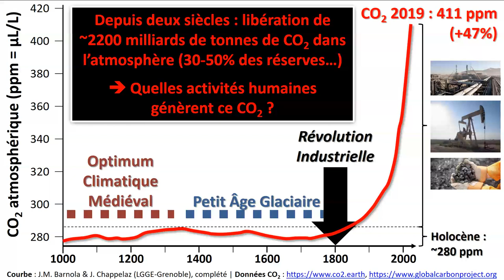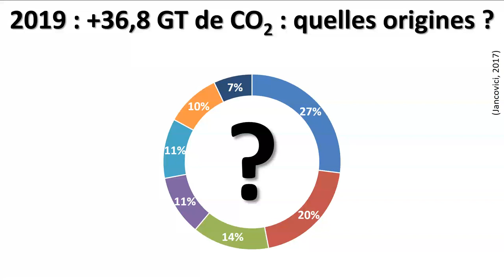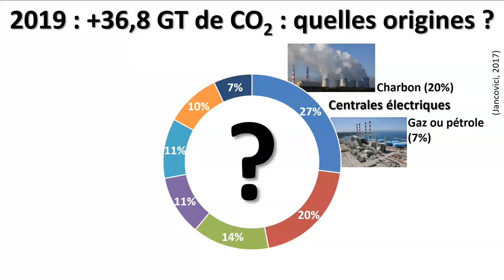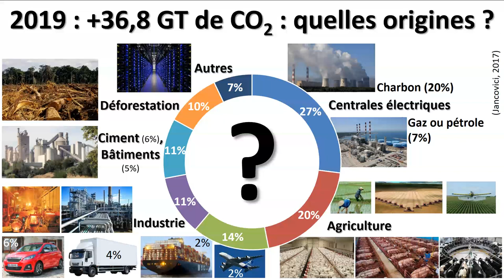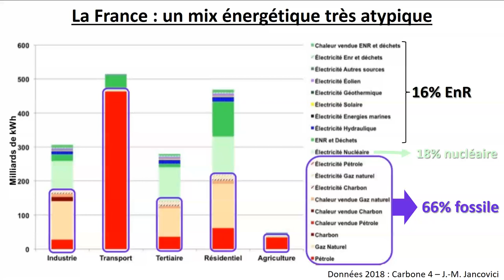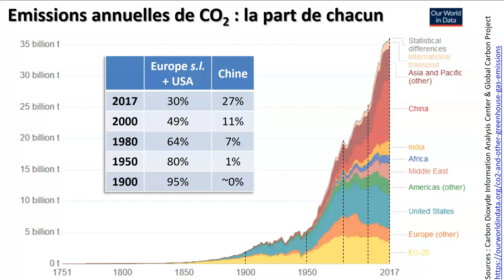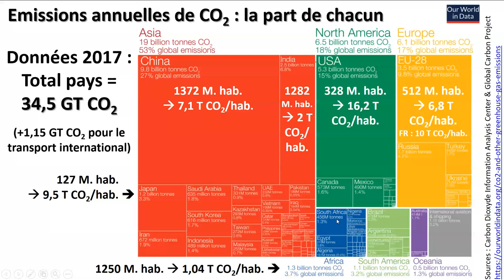Activités humaines et émissions de CO2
Complément d’information à la conférence « Environnement, climat, biodiversité, humanité : Bienvenue en Anthropocène !

Cette vidéo présente :
- les principaux secteurs mondiaux d’utilisation d’énergies fossiles (charbon, pétrole et gaz), et donc d’émission de CO2 ;
- le mix énergétique français actuel, assez atypique au regard de la situation mondiale ;
- l’évolution de la contribution des différents pays aux émissions de CO2 depuis les débuts de la révolution industrielle.